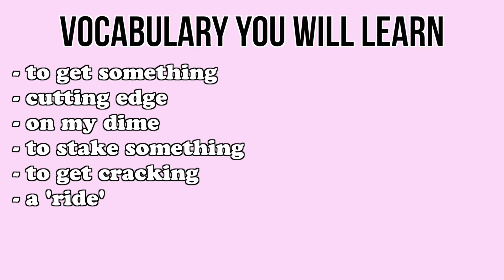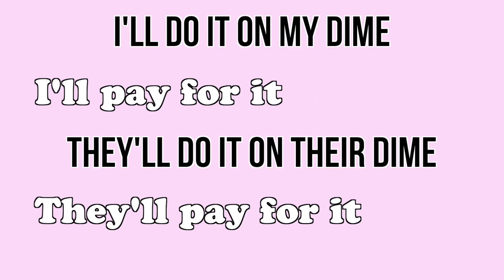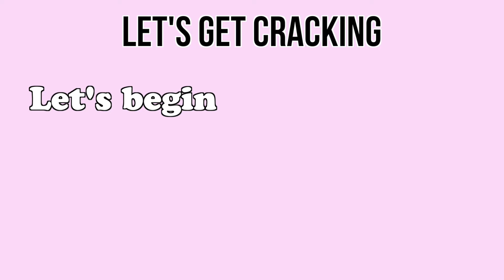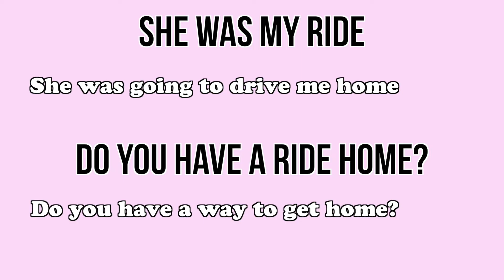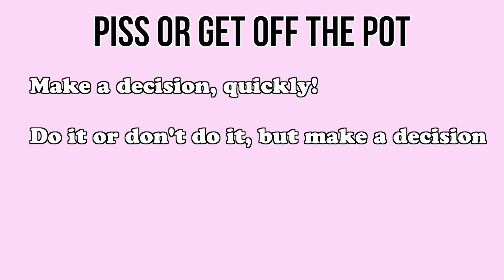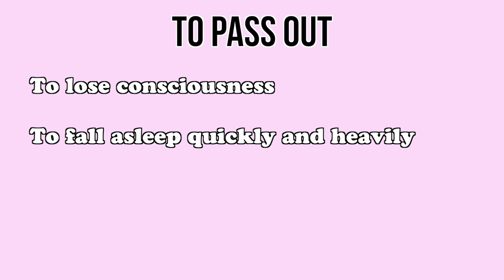Learn English With Series: The Office | Aprende Inglés con TV Series: The Office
🎬 Learn English with The Office! 🎬
Join us for a fun and practical English lesson using scenes from The Office! 🏢 Learn essential vocabulary, phrases, and expressions from one of the most popular TV shows ever. Whether you're a fan or just looking to improve your English, this video is perfect for you. Understand real-life dialogues, cultural references, and practice speaking naturally! 💬

Spanish:

"🎬 ¡Aprende inglés con The Office! 🎬
Acompáñanos en una divertida lección de inglés utilizando escenas de The Office. 🏢 Aprende vocabulario esencial, frases y expresiones de una de las series más populares de todos los tiempos. Tanto si eres fan de la serie como si buscas mejorar tu inglés, este video es perfecto para ti. Comprende diálogos reales, referencias culturales y practica hablar de forma natural. 💬"

Brazilian Portuguese:

"🎬 Aprenda inglês com The Office! 🎬
Junte-se a nós para uma aula de inglês divertida e prática usando cenas de The Office! 🏢 Aprenda vocabulário essencial, frases e expressões de uma das séries de TV mais populares de todos os tempos. Seja você fã da série ou esteja procurando melhorar seu inglês, este vídeo é perfeito para você. Entenda diálogos reais, referências culturais e pratique falar naturalmente! 💬"

Hindi:

"🎬 The Office के साथ अंग्रेज़ी सीखें! 🎬
हमारे साथ जुड़ें और The Office की मजेदार दृश्यों के साथ एक व्यावहारिक अंग्रेज़ी पाठ का आनंद लें! 🏢 इस लोकप्रिय टीवी शो के महत्वपूर्ण शब्दावली, वाक्यांश और अभिव्यक्तियाँ सीखें। चाहे आप इस शो के फैन हों या अपनी अंग्रेज़ी सुधारना चाहते हों, यह वीडियो आपके लिए एकदम सही है। वास्तविक संवादों को समझें, सांस्कृतिक संदर्भ जानें और स्वाभाविक रूप से बोलने का अभ्यास करें! 💬"

CHAPTERS

0:00 Intro
1:24 Scene One
2:55 Scene Two
3:46 Scene Three
4:37 Scene Four
5:34 Scene Five
6:32 Scene Six
7:35 Scene Seven
8:10 Scene Eight